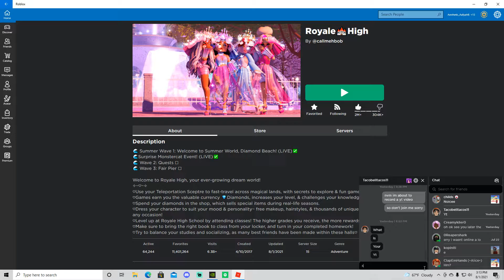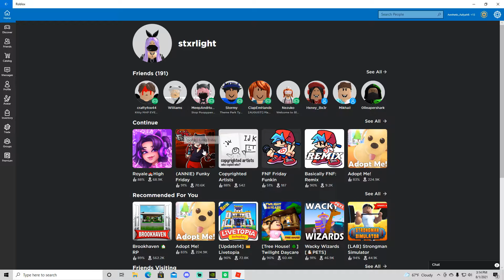Roblox Fnf gameplay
Watch me take on the music notes!! Roblox fnf